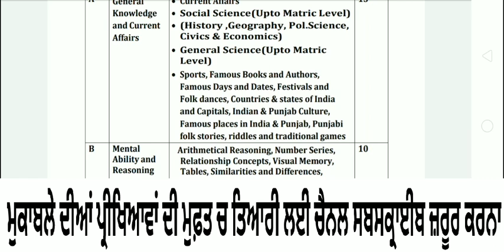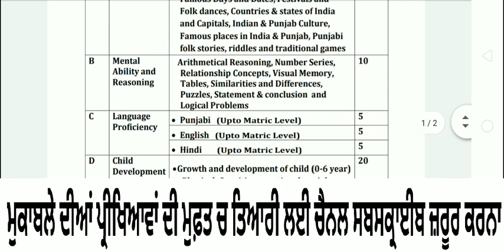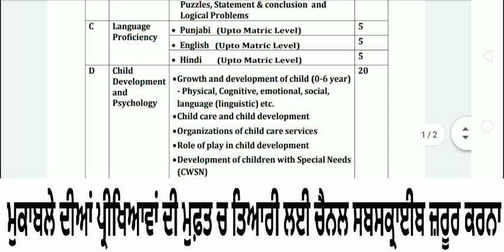ਸਿਲੇਬਸ ਅਧਿਆਪਕ ਭਰਤੀ official NTT Syllabus Pre Primary 8393 New Syllabus Pre Primary teachers Syllabus